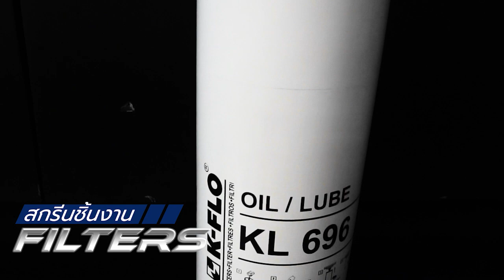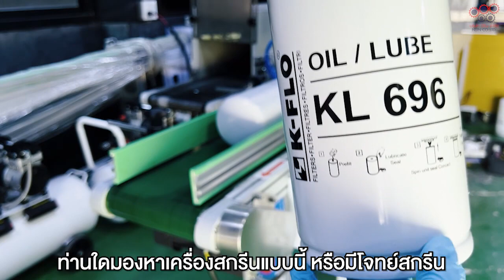⚡สกรีนฟิลเตอร์ กรองอากาศ สกรีนเพิ่มมูลค่า สร้างแบรนด์ให้น่าจดจำ | NIJINPROPAD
⚡สกรีนฟิลเตอร์ กรองอากาศ สกรีนเพิ่มมูลค่า สร้างแบรนด์ให้น่าจดจำ
คลิปนี้พบกับเครื่องสกรีนออโต้ ที่ประสิทธิภาพและสเกลการทำงานจัดเต็ม ตั้งแต่ต้นจนจบ
มาพร้อมระบบการทำงานทั้งระบบแบบอัตโนมัติ ทำงานร่วมกับแขนกลอัตโนมัติ ควบคุมการสกรีนด้วยระบบมอเตอร์เซอร์โว สั่งการทำงานง่ายผ่านหน้าจอทัชสกรีน ที่มีทั้งระบบภาษาไทยและภาษาอังกฤษ
▶️การทำงานจะเป็นอย่างไร ชมในคลิปรีวิวนี้ได้เลยครับ
อยากปรึกษาเรื่องเครื่องสกรีน แต่ไม่มีประสบการณ์